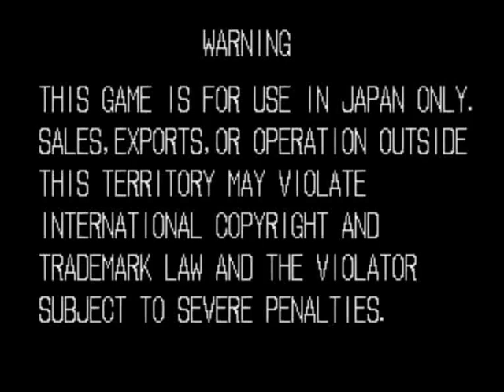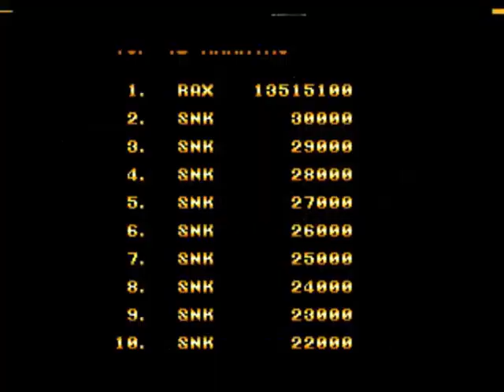- Ghost Pilots - SNK 1991 - [MARP HIGHSCORES] [RAX]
- TRAMA -
En el año 194X, la región F se convierte en el ultimo campo de batalla de la Guerra Mundial..
Cerca del final de la guerra, un rumor de grandes recursos naturales encontrados en la región F desata la ambición de las potencias militares de las regiones C y D.
Pronto la región F se halla envuelta en una guerra sin cuartel, esta que por años ha sido neutral y pacifica cuenta con un equipo militar anticuado. Dos audaces pilotos Tom Phillips y Charlie Stingley conocidos como 'Ghost Pilots' se embarcan en una misión de supervivencia..!

Player: RAX
Highscore: 13,515,100
Versión Mame: Wolfmame 175
Versión del Juego: Ghost Pilots (NGM-020 ~ NGH-020) (SNK 1991)
Gameplay details: Bios Japan, 1 Hour 2 Mins, FInished
Gameplay Rating:

- INFORMACIÓN TÉCNICA -
SNK "Neo-Geo MVS" hardware:
CPU:

SOUND:
YM2610 OPNB 8.000000 MHz
2 x Speaker
2 Channels

- DESCRIPCION -
Ghost Pilots es un 'Shoot em up' de desplazamiento vertical de uno o dos jugadores desarrollado en eventos ficticios sucedidos en la segunda guerra mundial.

La mecánica del juego es similar a títulos de Capcom como 1941, 1942 o 1943 pero este viene con una mayor dificultad por el tipo de aeronave que controlamos pues es un rustico jet de combate con una pobre movilidad además de poseer un poder de disparo de bajo rango pues solo podemos disparar de manera frontal.
El jugador tendrá solo dos botones, el de disparo y el de bombas. Al dejar presionado el botón de disparo tendremos un disparo semiautomático que no ayuda mucho pues es de muy baja frecuencia.

El jugador podrá escoger entre diferentes tipos de bombas a lo largo del juego:
- Mega Bomba
- Bomba de Expansión
- Bomba Nalpam
- Minas Bomba

El jugador 1 y 2 no pueden escoger el mismo tipo de bomba y solo podrán tener en su inventario nueve bombas.

Durante el juego habrán 'Checkpoints' donde el jugador podrá sumar los puntos obtenidos a su Score si lo rechaza estos puntos serán borrados.

Los enemigos consisten en tanques, botes, jets y otras unidades militares. Disparando a una oleado de naves rojas obtendremos 'Power Ups' como mayor capacidad de disparo, bombas o vidas.

Al final de cada nivel enfrentaremos a un jefe enemigo.

Publicado en Enero de 1991 por SNK siendo la secuela indirecta de Sky Adventure anteriormente desarrollada por Alpha Densi.

En Japón, Game Machine listo a Ghost Pilots en Abril de 1991 entre los diecisiete juegos mas populares de ese año.

El juego recibió algunas buenas criticas con un 60 porciento de aprobación entre los gamefilos.

Algunos críticos lo comparan con 1942 y 1941 pero con un pobre control de juego, carencia de variedad de enemigos y un escaso sistema de 'Power Ups'.

- STAFF -
Producer : Eikichi Kawasaki
Executive Directors : Takashi Nishiyama, Tama
Planner : Y.O
Sub Planner : Ishimotti
Programmers : Mr. SNK26, 001
Sound : Masahiko Hataya (Papaya)
Designers : Mioshi, Mr. Poo, 1610, R. Miyazaki, SK, N. Mori, T. Yumoto, Meshitaki, Capsule Kodama, 20 Gall Maeda, Child Higashi, 2DK Yamaguchi
Special Thanks : Helper 1, Canpai Shimizu

- SERIES -
Sky Adventure (1989)
Ghost Pilots [Model NGM-020] (1991)